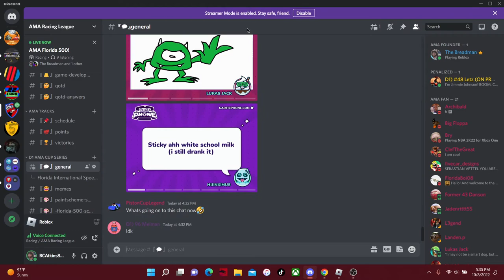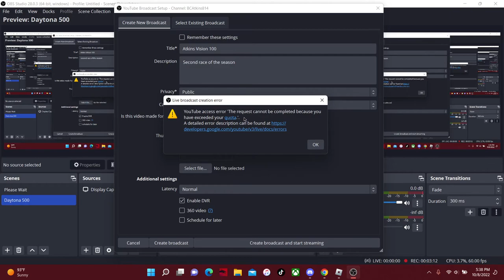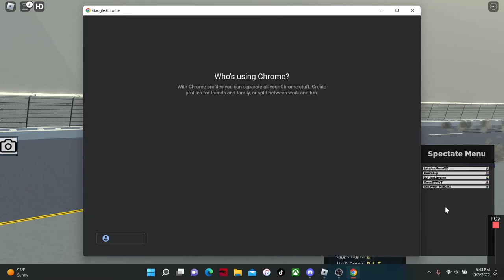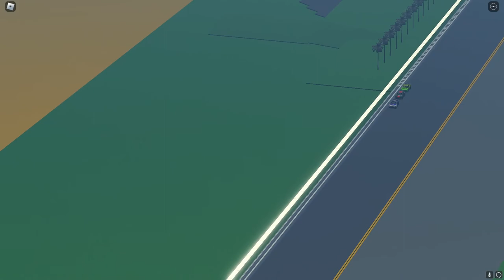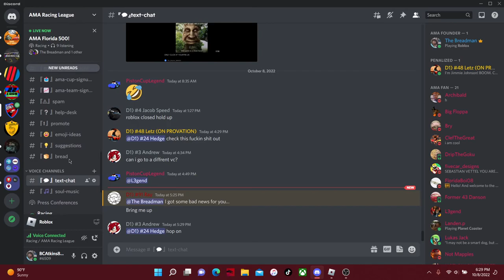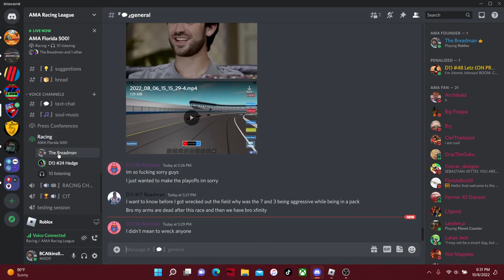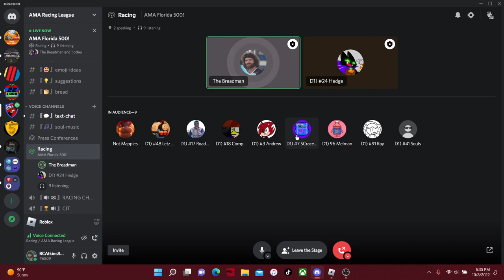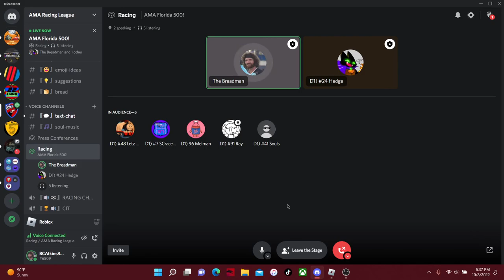AMA Florida 500 PT2